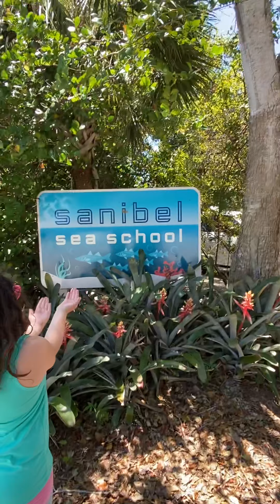We love Sea School ‼️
Valentina was so excited after school today!  She absolutely loves the classes here.

Today’s class was on Dolphins and they saw a few of them at the beach 🐬🐬🐬🐬

She also caught seahorse’s, starfish and a puffer fish 🐠